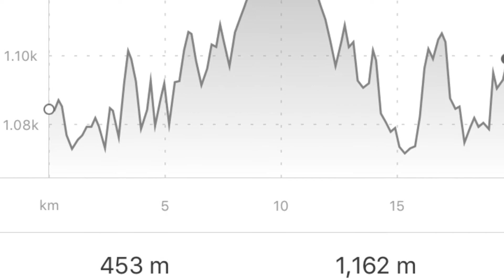SIDESHOW BOB TO 12 MILE COULEE SEPT 7 2017 TEAM OLD GOATS